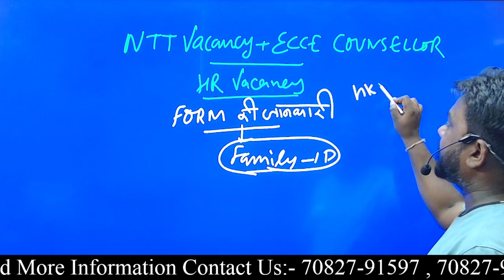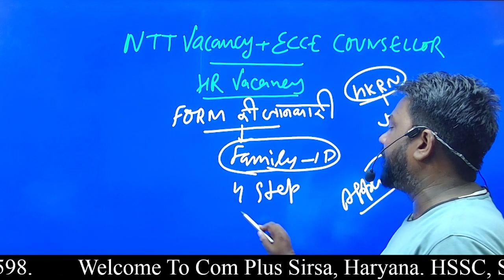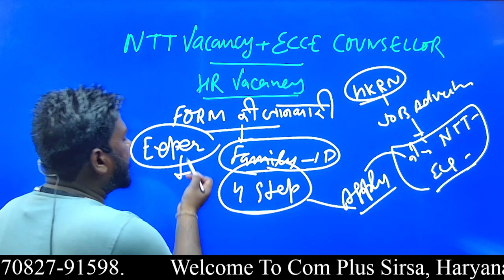( HKRN ) NTT Vacancy Form भरने की पूरी जानकारी 😀hkrnupdate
👍 ʟɪᴋᴇ

📩 ꜱʜᴀʀᴇ

🔔 ꜱᴜʙꜱᴄʀɪʙᴇ